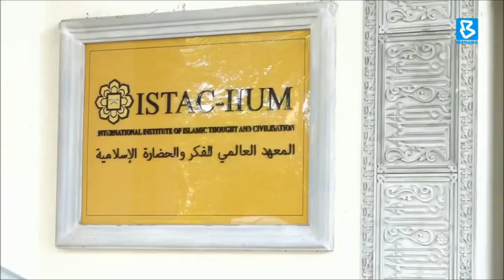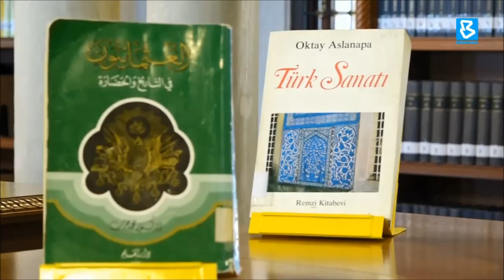Syed Muhammad Naquib Al-Attas Library - Centre for human civilisation research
Acting as a reflection of the Religion and Culture of Islamic Civilisation as well as the Western civilisation, the Syed Muhammad Naquib al-Attas Library contains not only a special collection of manuscripts and scientific materials but also historical artifacts from all over the world that has become a centre for human civilisation research.